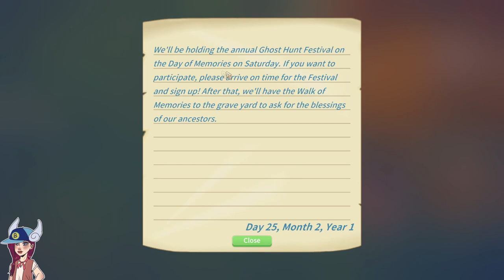[26] Let's Play My Time At Portia | Date With Merlin!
Blind Playthrough of My Time At Portia on PC!

I draw all the art you see in the video and will post it on my twitter!
Description |
My Time at Portia is a video game developed by Chinese studio Pathea Games and published by Team17 for Microsoft Windows, Nintendo Switch, PlayStation 4 and Xbox One in 2019. It combines aspects of role-playing video games and simulation games.
Plot |
Restore your Pa's neglected workshop to its former glory by fulfilling commissions, growing crops, raising animals, and befriending the quirky inhabitants of this charming post-apocalyptic land!